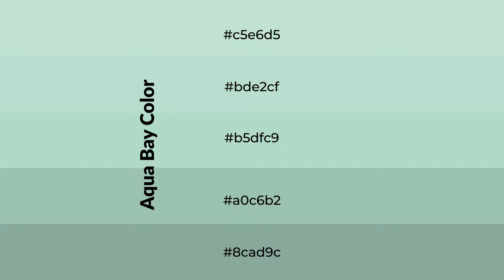Shades & Tints of Aqua Bay color b5dfc9 A Warm Green color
Shades of Aqua Bay color b5dfc9 Warm Shades of Aqua Bay color with Green hue for your project!

Shades
Hex a0c6b2

Tints
Hex bde2cf